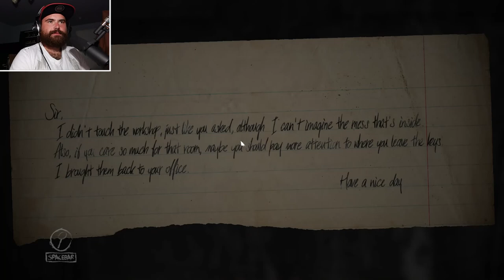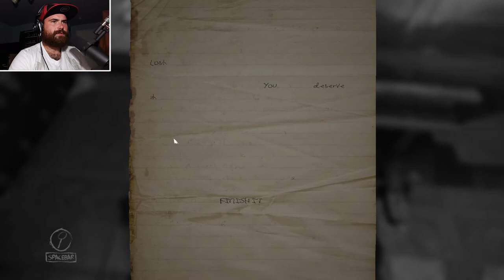Layers of Fear / Partie 2 mais 1 !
le debut de l'histoire du pouilleux de Montréal qui vivait dans un manoir pis qu'on comprenait toute pas trop pourquoi y'avait une moitiée de moustache :S